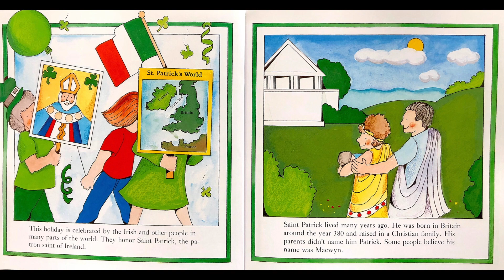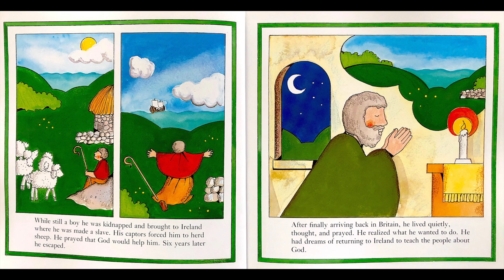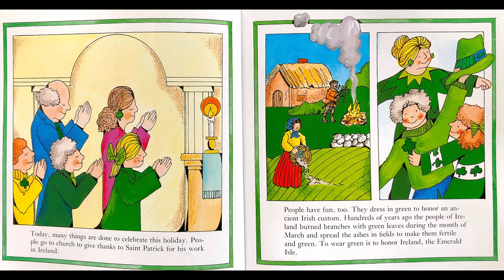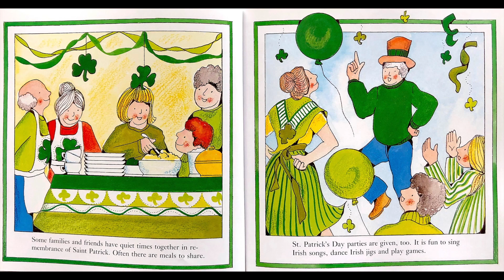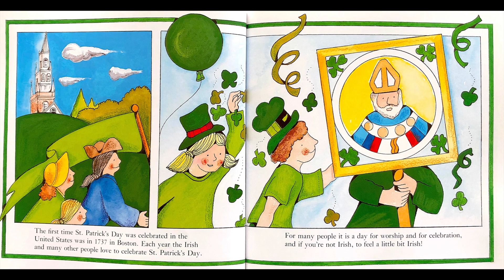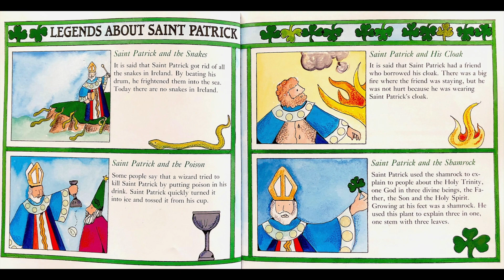ST. PATRICK'S DAY BY GAIL GIBBONS I Read Aloud I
ST.  PATRICK'S DAY BY GAIL GIBBONS